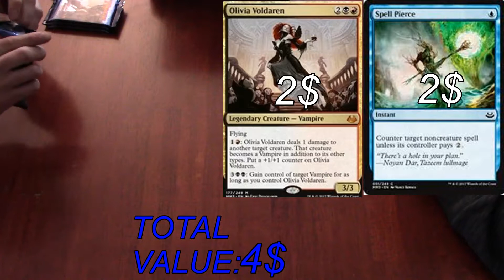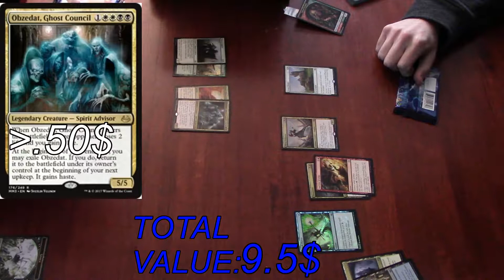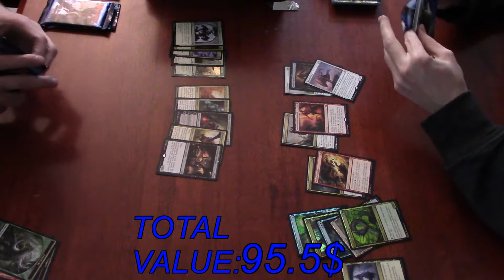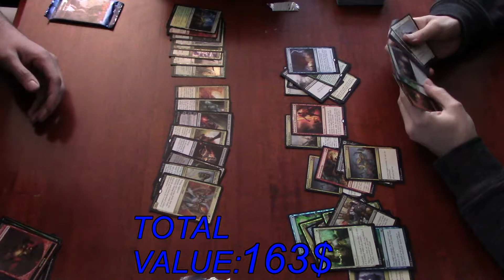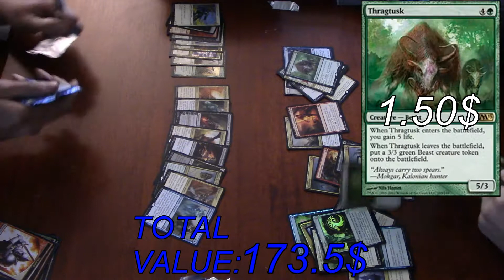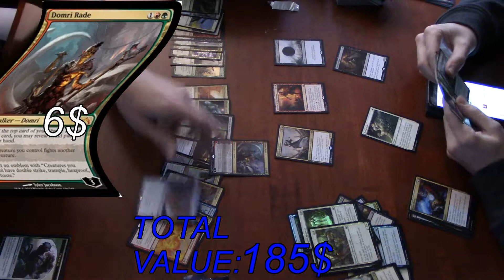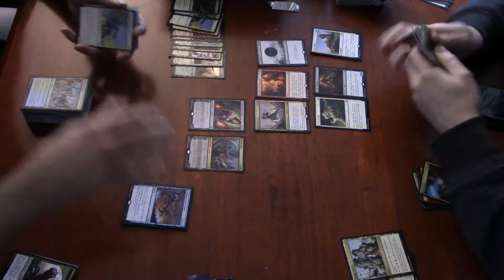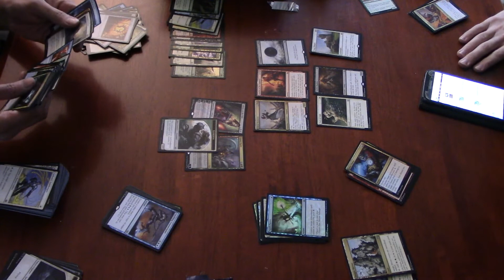Modern Masters 2017 Unboxing!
We open up a box of the most recent modern masters set just a little bit too late. See if we beat the house as we crack packs and check value!